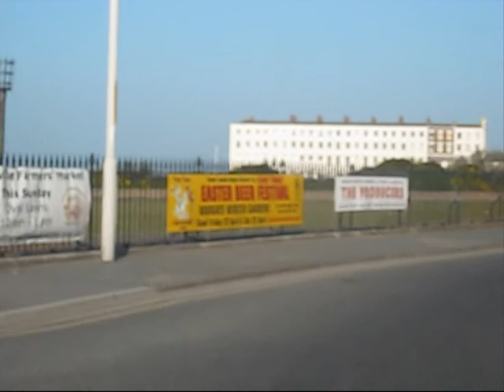Isle of Thanet Part One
The music added to this video is supplied within Windows Movie Maker. I was surprised, however, when Youtube informed me I might be infringing someone's copyright. No such infringement is intended.